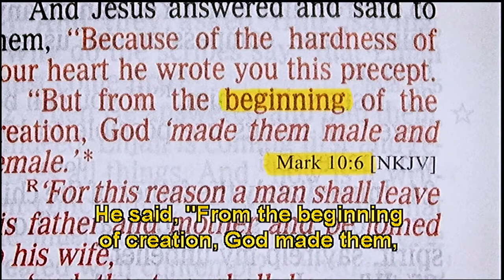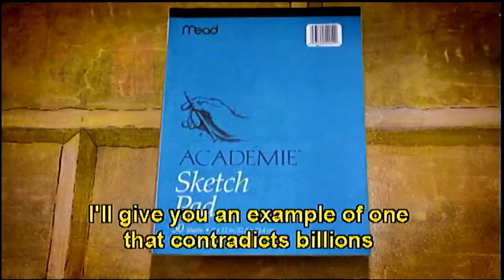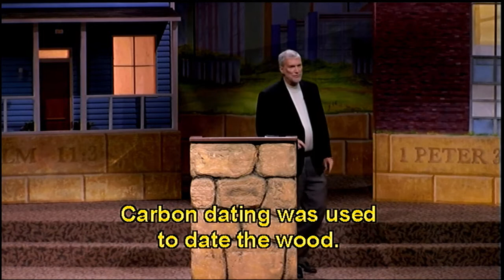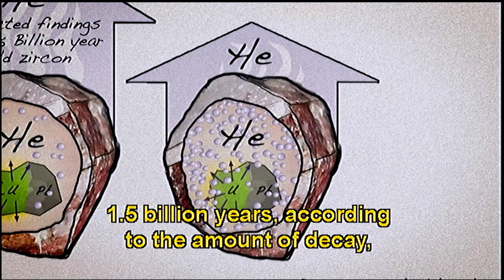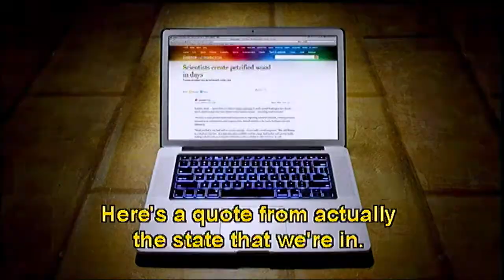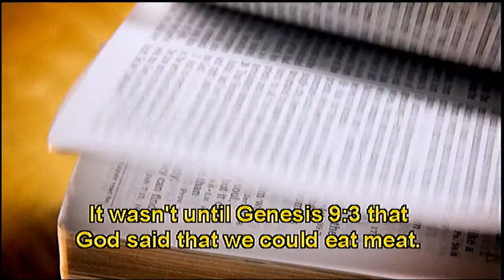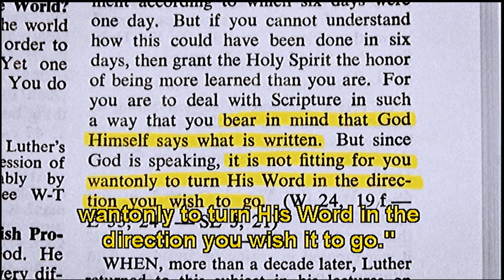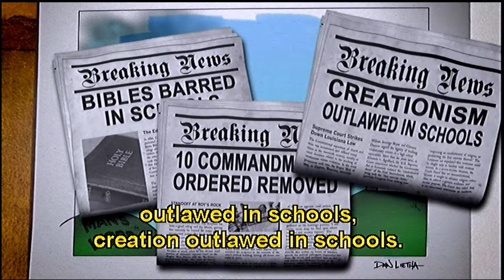Ninevah Christian Church, Terry Cooper, 3-27-19, Foundations Session 8